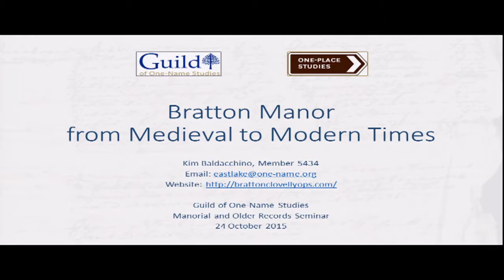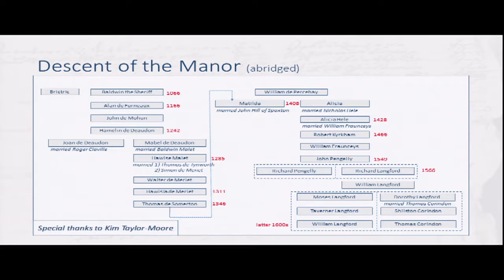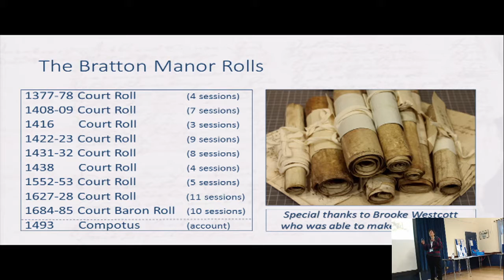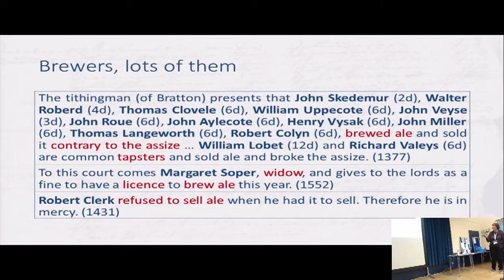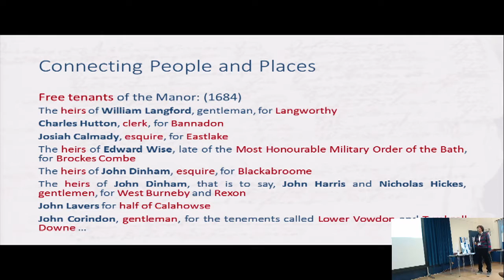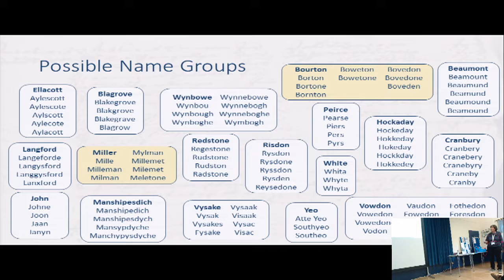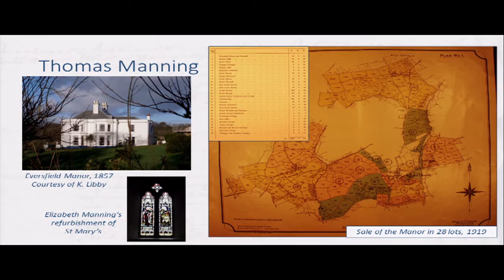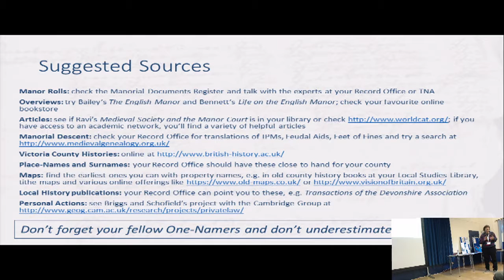Bratton Manor from Medieval to Modern Times by Kim Baldacchino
Bratton Manor from Medieval to Modern Times by Kim Baldacchino, member of the Guild of One-Name Studies explores what we can find in Manor Records.

Bratton Clovelly is in Devon, England.